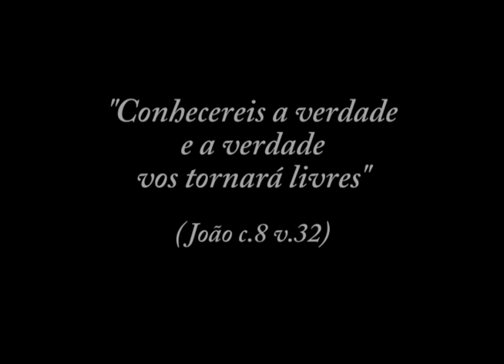Discípulas de INRI CRISTO Amaí e Adeí - perguntas e respostas - 20/07/2011